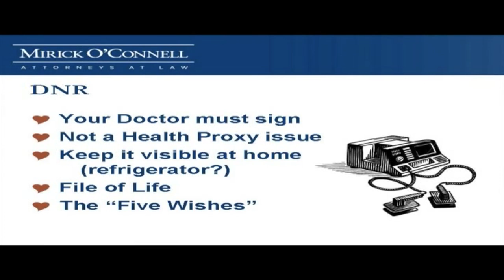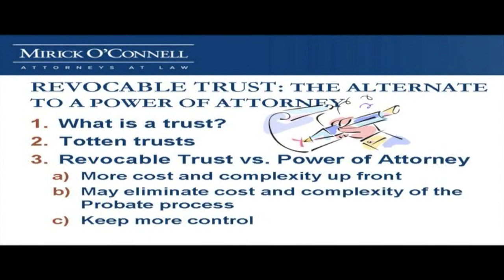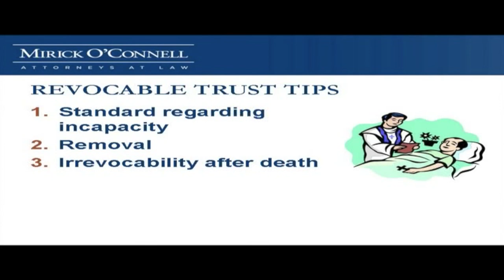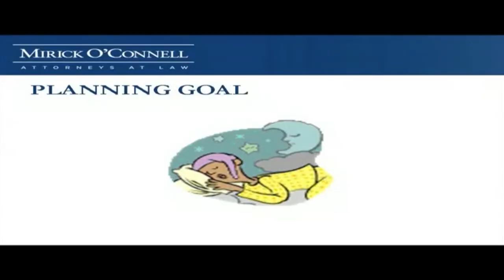Keeping Control (Part 4) - Hudson